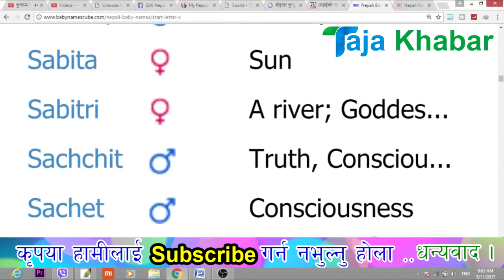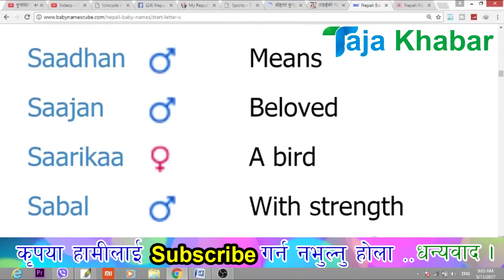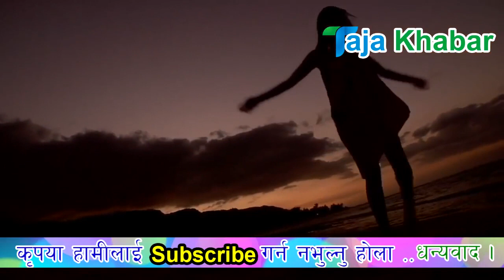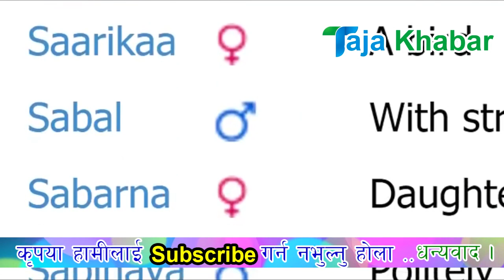‘S’ बाट नाम हुनेले हेर्नै पर्ने भिडियो | Taja khabar TV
तपाईंको नामको पहिलो अक्षर तपाईंको व्यक्तित्वको विभिन्न राज खोल्ने गर्दछ । सायद तपाईंलाई थाहा नहोला, तर यो यस्तो जानकारी हो जसमार्फत तपाईं आफ्नो बारे वा अन्य व्यक्तिका विशेषता सजिलै थाहा पाउन सक्नुहुन्छ ।